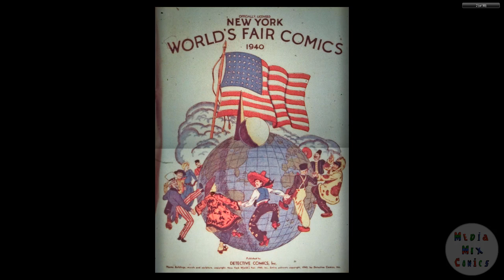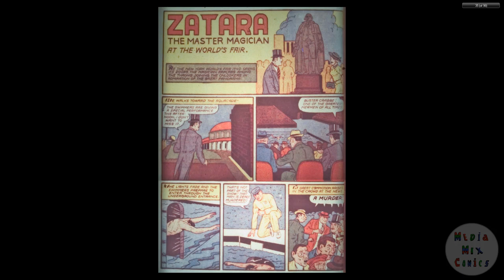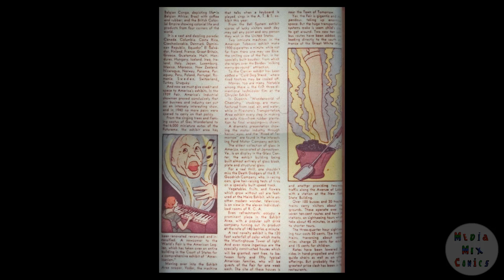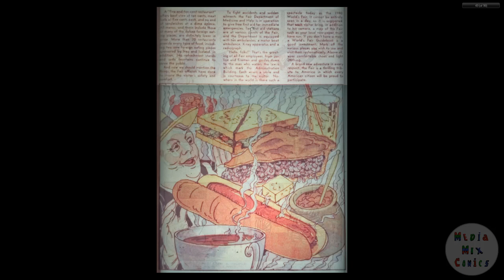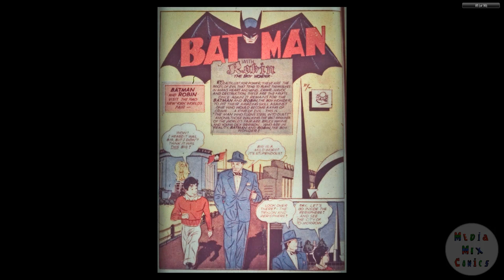DC CHRONOLOGY 00212 New York World 2527s Fair Comics 1940